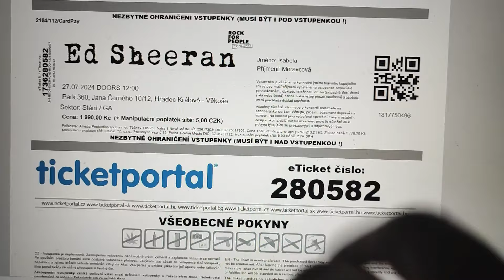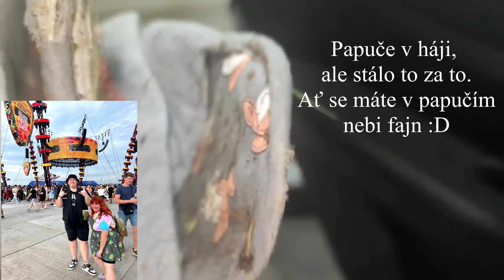Pojď se mnou na sobotní koncert Eda Sheerana v Hradci Králové + unboxing NOBLE COLLECTION BELLATRIX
Jaké to bylo? Jak jsem celý koncert vnímala já?
Na to se mrkni ve videu.

Jak se cenově pohyboval merch? Triko mě vyšlo na 1250,-, mikina na 2000,-.
Je to čím dál dražší, ale koncert je jen jednou za pět let, tak proč si to neužít.

Tohle byl už můj třetí koncert Eda v Česku, MUSÍM ŘÍCT, že ten první byl nej, protože tam bylo málo lidí :D.